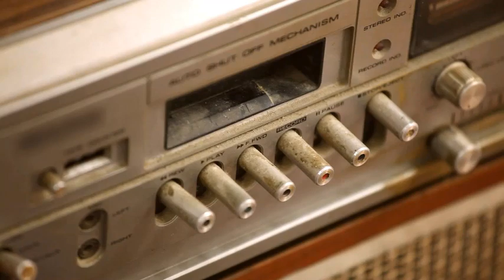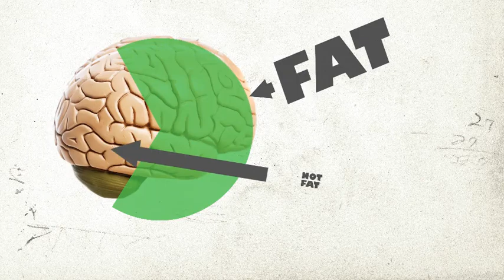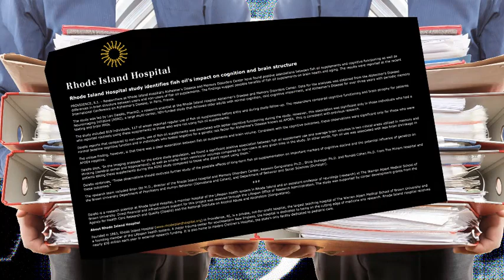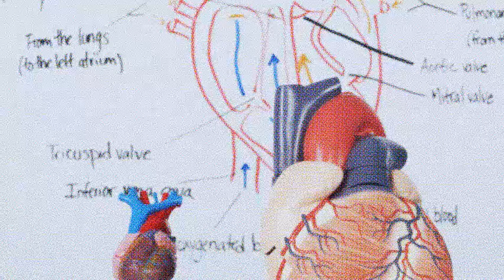Melaleuca | The Science Behind Omega-3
Melaleuca produced this fun, informational video to teach the importance of Omega-3's in our diet.  Melaleuca has been providing customers with cold water omega-3 supplement pills a while. This year, Melaleuca introduced Vitality Omega 3 Creme Delights as a dietary supplement in a liquid form that your taste buds will not only enjoy, but crave as well.

Melaleuca Vitality Omega 3 Creme Delights come with both DHA and EPA Omega 3.

Melaleuca Video Topics:
Melaleuca
Melaleuca.com
Melaleuca reviews
Melaleuca complaints
Melaleuca ingredients
Melaleuca Idaho falls
Melaleuca business
Melaleuca news
Melaleuca access
Melaleuca leads
Frank VanderSloot
Rowing challenge
Melaleuca